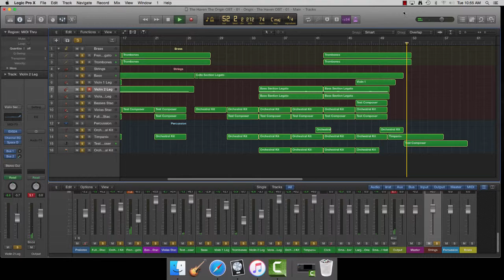The Haven The Origin OST 01 - Origin